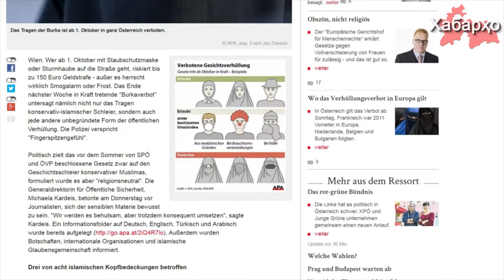Дар Австрия қонуни манъи пӯшидани ниқоб ба кор дароварда шуд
Дар Австрия аз 1-уми октябр эътиборан қонуни манъи пӯшидани ниқоб дар ҷойҳои ҷамъиятӣ ба кор дароварда шуд.